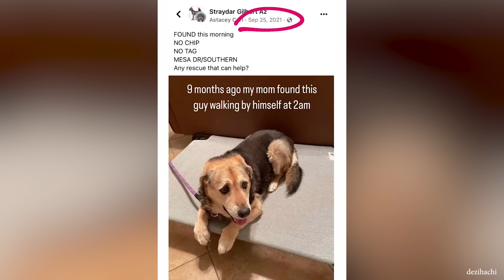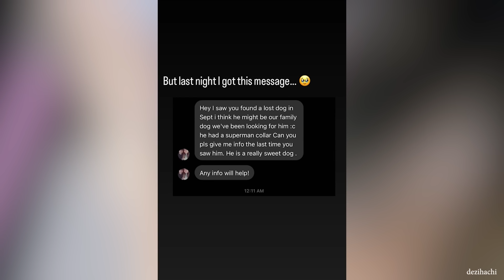Most Emotional Animals Reunions with Their Owners That Will Melt Your Heart ❤️Best Of Moments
Hello everyone! It's always exciting for the chimpanzees to meet their precious friend.
Spotted hyena, if raised properly since birth, is no different than a dog. A cute, happy one.
Unforgettable Comedy Duo: Funniest Dog and Human Video Ever! 😱